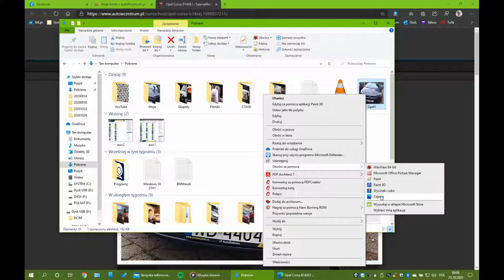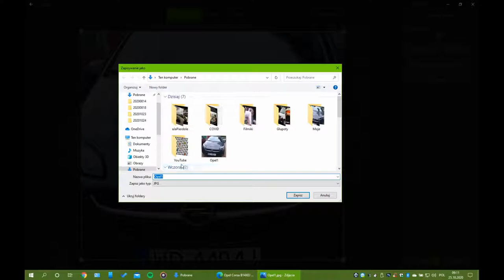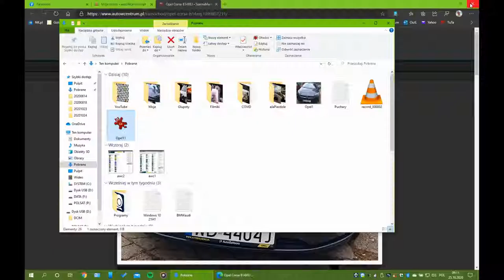Fast straightening / rotating photos (Windows 10 with standard application)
Szybkie prostowanie/obracanie zdjęć (Windows 10 ze standardową aplikacją "zdjęcia")